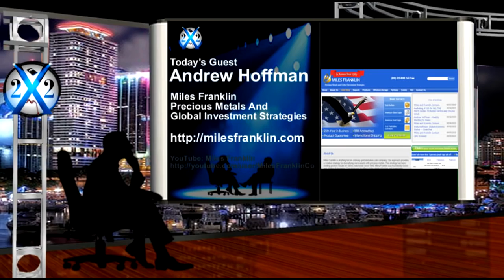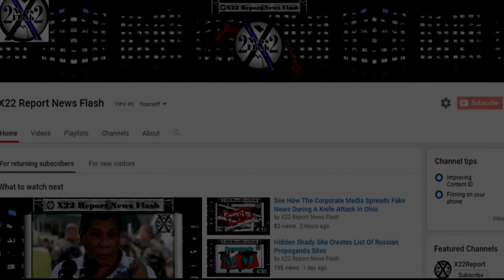Signs Of The Coming Economic Collapse Of America Panic Will Start Soon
Put 2 n 2 together. More than talk. Videos showing signs of economy collapse. Warning. A glimpse of hell. CHINA ANNOUNCES IT WONT BY US NOTES.